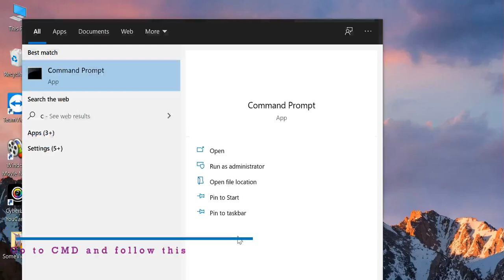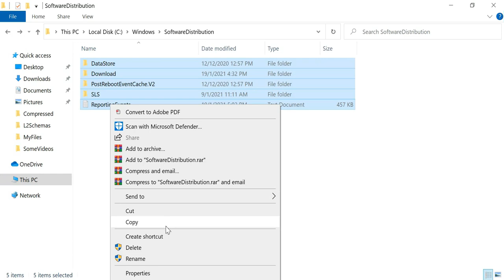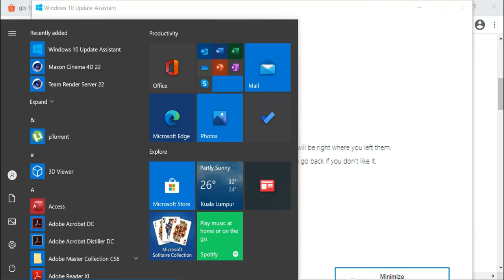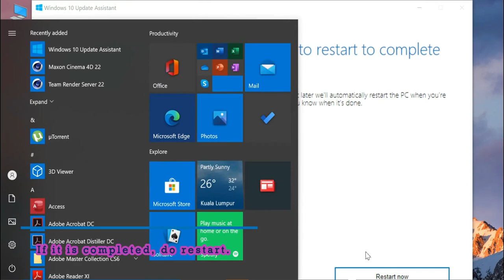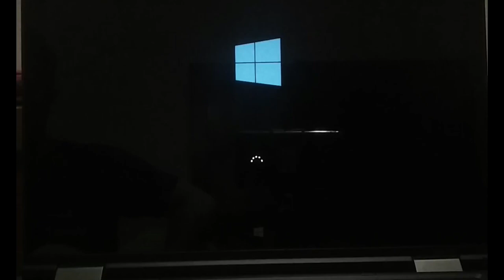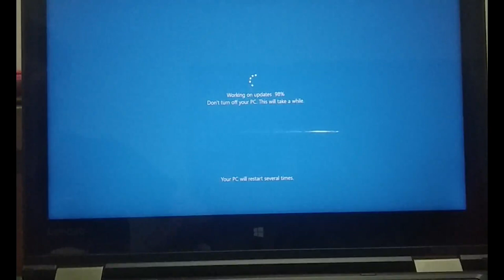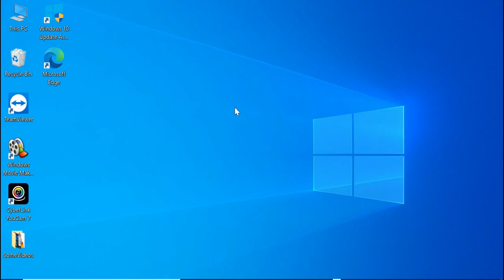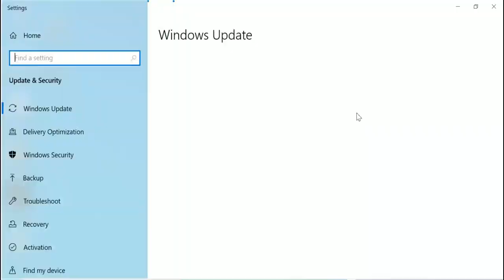How to fix windows updates error encountered (0x8007002) with two methods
Hi,

Today, I release the video for the solution of windows update error
which I myself experience and solved it.

I hope that my video will be helpful.

Thanks.